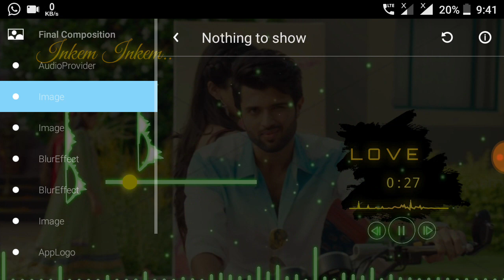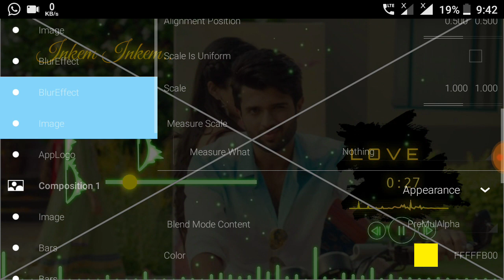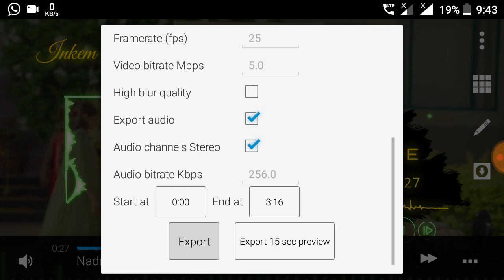Awesome avee music player template Visualizer Download | avee player tutorial | Malayalam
avee player pro 1.2.75,
avee player apk1.2.74,
avee player,
avee player dsg,
descargar avi player android,
avee music player download,
avee player espectros,
avee player español,
avee player json,
avee player khmer,
avee music player para pc,
avee music player pc,
avee music player save video,
avee player ncs,
avee player music nno copyright nme acostumbre bad bunny ntrap nremix ntrap remix,